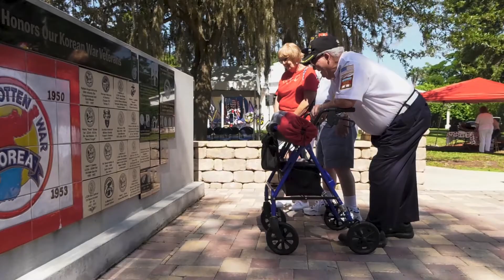When Life Seems Overwhelming, Small Actions Can Make a Big Difference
The COVID-19 coronavirus pandemic has created additional challenges to mental health. When you or someone you know has suicidal thoughts, help is available 24/7. Here are some hot-line telephone numbers:

National Suicide Lifeline: 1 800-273-TALK (8255). Veterans or people concerned about those with military connections may dial the same number, then press 1, or send a text to 838255.
Florida Veterans Support Line: 1-844-MyFLVet (693-5838).
Crisis Center of Tampa Bay: 2-1-1

September is National Suicide Prevention Month
Suicide is the 10th leading cause of death in the United States. It is even more common among active military members, their families, and Veterans.

Hillsborough County Consumer and Veterans Services is acutely aware of the importance of suicide prevention. It stands ready to connect military Veterans and their families with earned VA benefits and resource providers for both physical and mental health. Consultations and services are free.